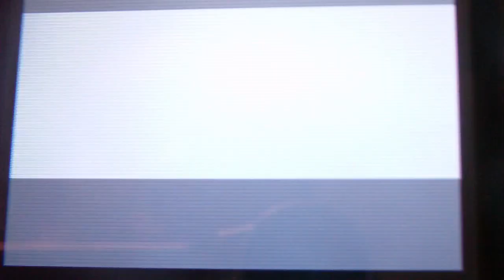Pokemon Fire Red part 52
We are the new champions!